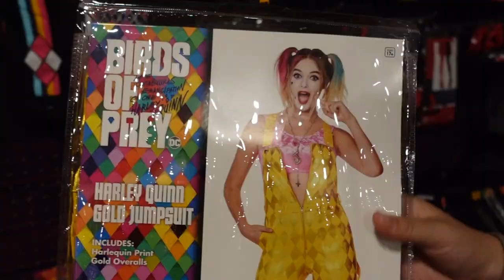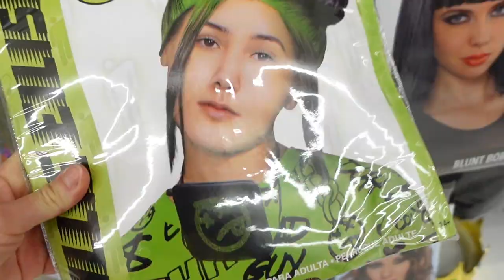Dressing up my dogs for Halloween!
Happy Halloween everyone! I wanted to make a video to bring Halloween to your homes this year in case it hasn't felt like the spooky season is upon us in 2020.

-Olivia